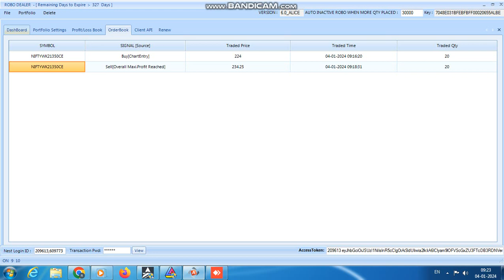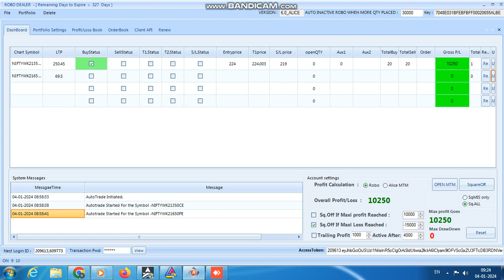ROBO TRADING NIFTY & BANKNIFTY OPTION 04 JAN 24 .20 LOT TODAY PROFIT .RS.10250